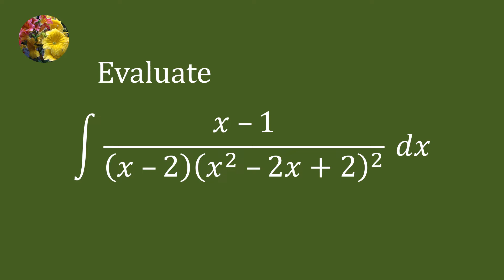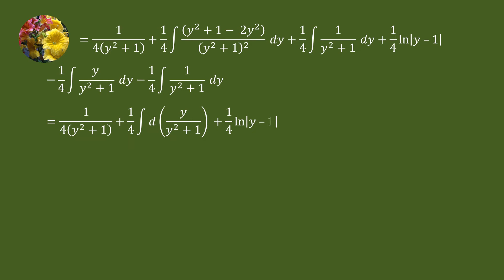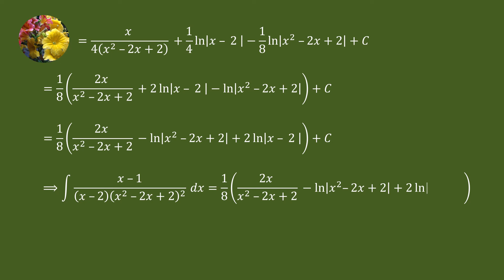Indefinite Integrals (SMY-MA- calculus with Analytic Geometry - 4.4-Ex-20)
Evaluate
Integral (x - 1)/((x - 2)(x^2 - 2x + 2)^2)dx